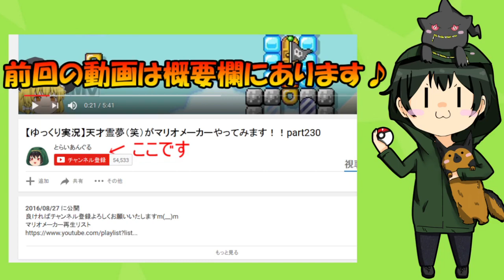【ゆっくり実況】天才霊夢と魔理沙が妹達と共にマリオメーカーやってみます!!part83【妹】【弟】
今回はなんと全自動なのにクリア率が極端に低いコースに挑んでいきます!!
全自動なのになぜそんなクリア率が低いのか!!
是非動画をご視聴いただけたら嬉しいですm(__)m
そして社長をはじめ、会長クッパは、、、？